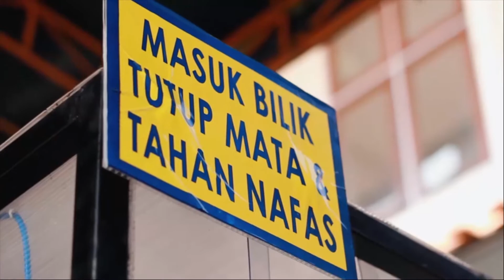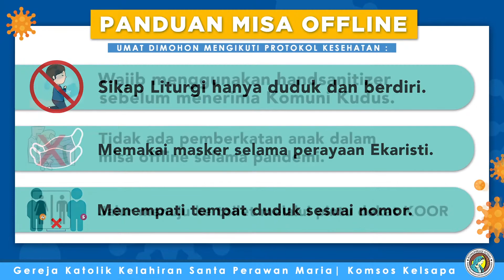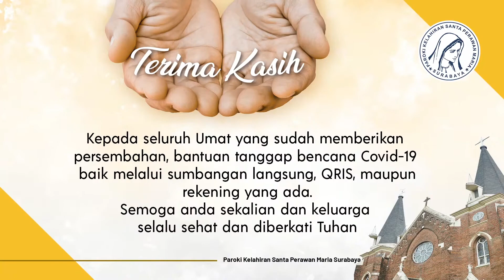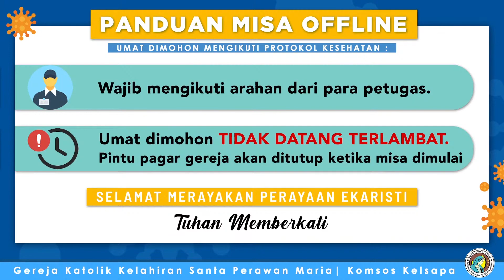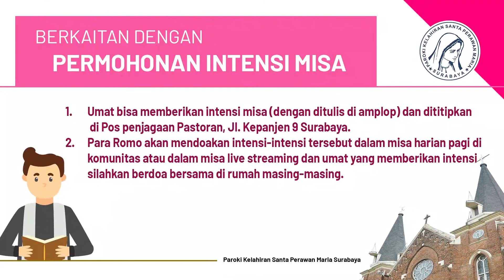Misa Hari Minggu Biasa Ke - 24 | Sabtu, 11 September 2021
KOMUNIKASI SOSIAL (KOMSOS)
Paroki Kelahiran Santa Perawan Maria, Surabaya
Melayani - Terbuka - Komunikatif